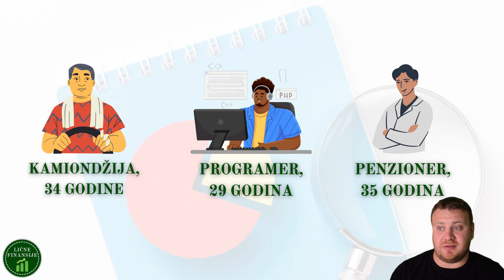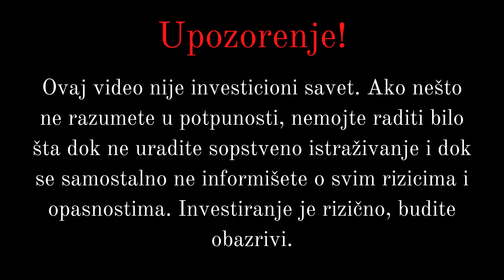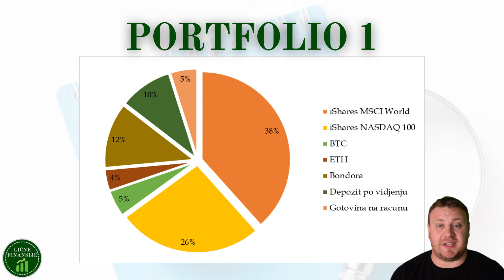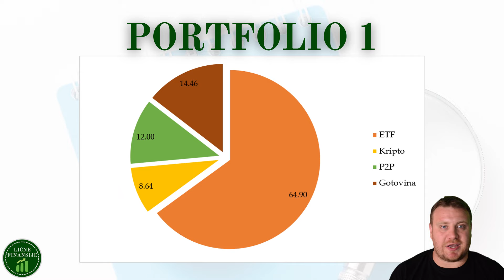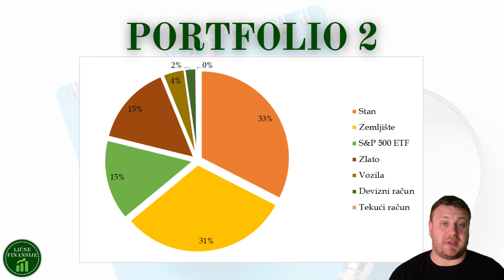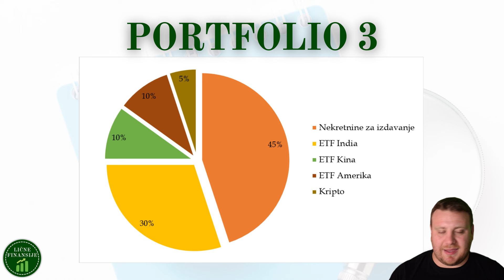Portfolio Analiza 2 - Indija kao osnova portfolija!? *Zašto da ne*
U novom serijalu koji se zove "Portfolio Analiza" diskutujemo o vašim investicijama potpuno anonimno. Današnja epizoda donosi 3 zanimljive prijave, a nove epizode možete očekivati svake srede tokom narednih par meseci. Uživajte! :)